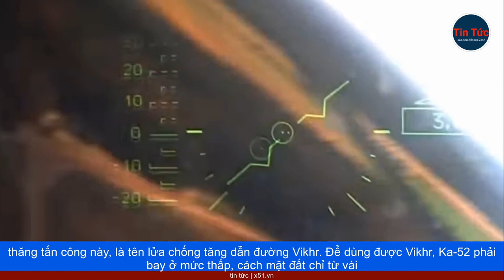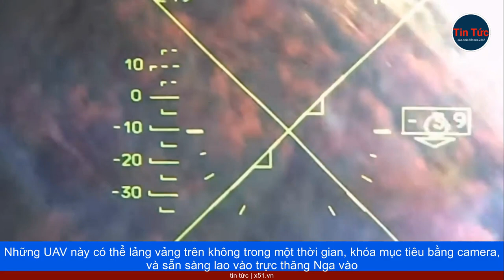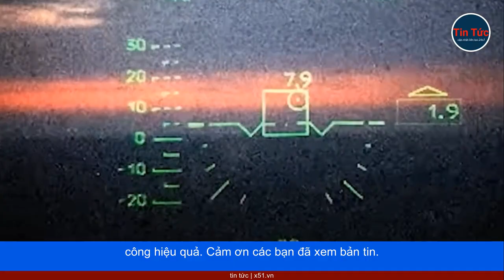UKRAINE DÙNG UAV 3 NGHÌN USD ĐỂ SĂN TRỰC THĂNG KA-25 10 TRIỆU USD CỦA NGA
Vụ chạm mặt của UAV Ukraine với trực thăng Ka-52 Nga, khiến giới chuyên gia phương Tây phỏng đoán, Kiev đang tìm cách để đối phó, với mối đe dọa từ vũ khí sát thủ của Nga.